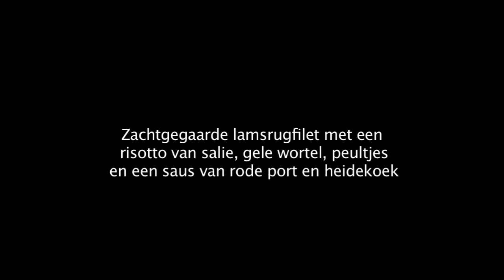Restaurant de Huiskamer Lamsrugfilet.mov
Gerecht voor restaurantwinkel.tv